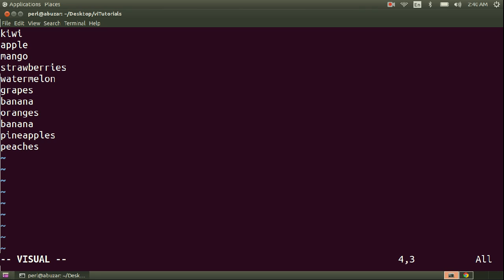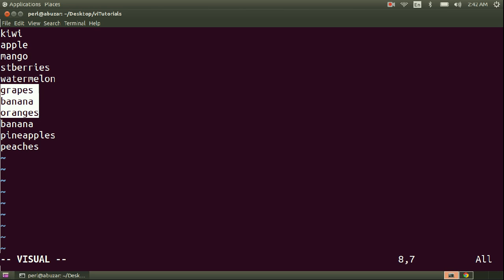Visual Mode in vi /Vim (vi for beginners Part 7)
4 min tutorial about visual mode in vi or vim